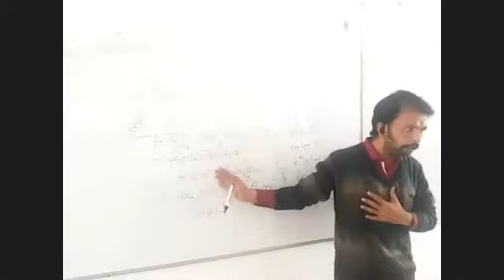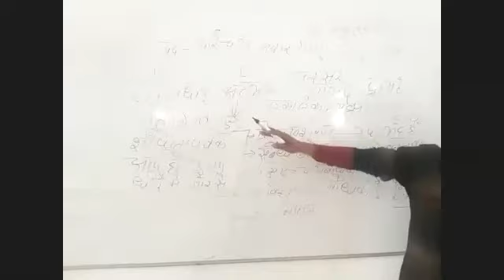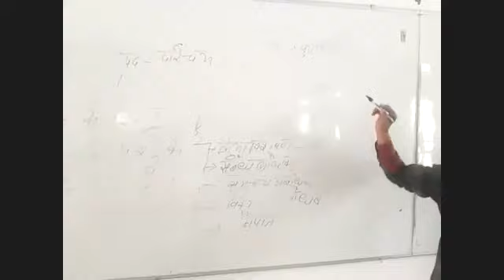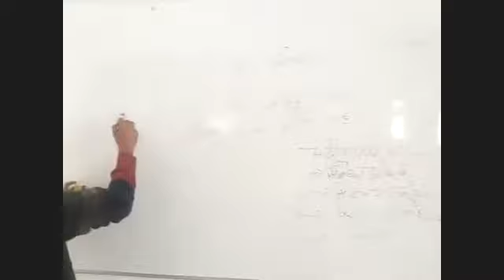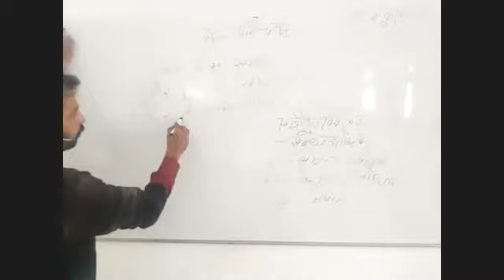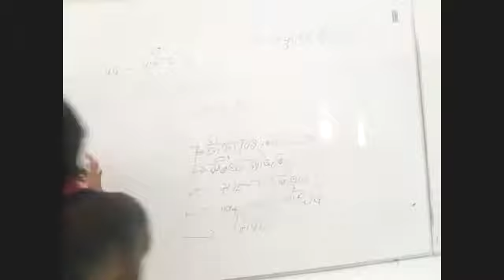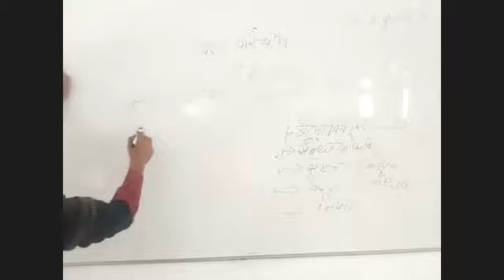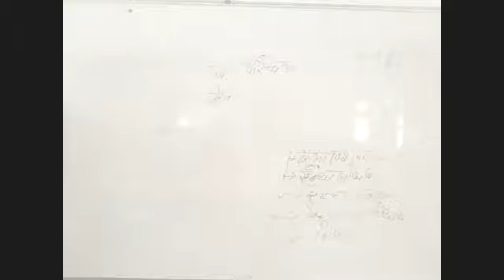TCS Class X Hindi पद परिचय Part 5